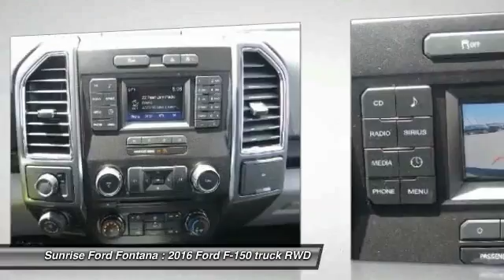2016 Ford F-150 Fontana, Chino, Norco, Moreno Valley, San Bernardino, CA FG5251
16005 VALLEY BLVD.

SUNRISE FORD FONTANA: PROUDLY SERVING FONTANA, CHINO, NORCO, MORENO VALLEY, SAN BERNARDINO, AND SURROUNDING SOUTHERN CALIFORNIA LOCATIONS. THIS MAGNETIC 2016 Ford F-150 IS EQUIPPED WITH A , AUTOMATIC TRANSMISSION, AND RECEIVES AN ESTIMATED 18 City/25 Hwy MPG. FONTANA, CA 92335. FONTANA, CA  CHINO, CA  NORCO, CA  MORENO VALLEY, CA  SAN BERNARDINO, CA 2016 Ford F-150 PK Stock #: FG5251 | VIN: 1FTEW1CP3GKF19836 | 2016 Ford F-150 PK Sunrise Ford Fontana